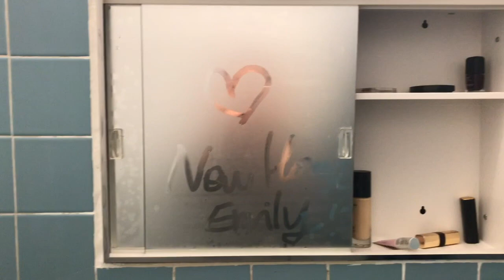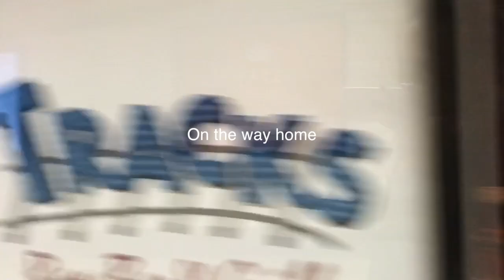New York Vlog _ Emily Zhao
First vlog on the life in new york !  The past six months was filled with road trip, learning new things, and adaption to the new city .